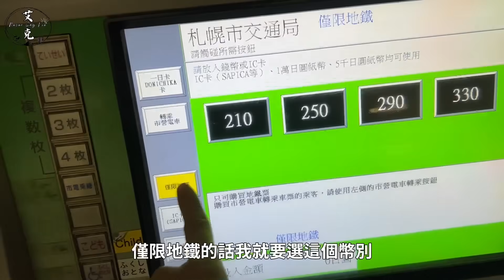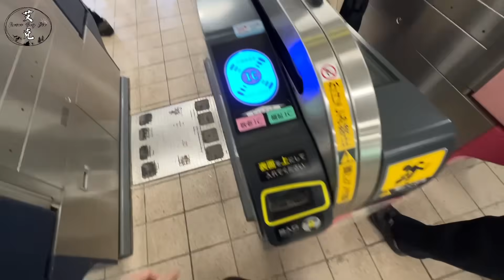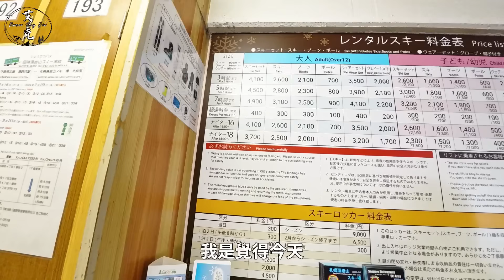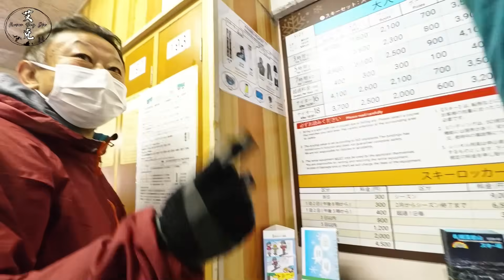想來北海道滑雪必看🔥最適合新手的滑雪場⛷️｜藻岩山滑雪場 ｜北海道十日自由行｜EP2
很感謝所有留言告知艾克正確滑雪的觀念以及提醒⚠️本人已在近期發布新手正確滑雪觀念的檢討影片跟建議分享！⬇️

🔔 別忘了訂閱艾克的頻道@ericoutdoor3
覺得影片很棒對你有幫助！也可以請艾克一杯咖啡☕️
用超級感謝支持我繼續創作😇

📷攝影設備:Iphone13 pro(手機)、insta360 x3、Ace pro(運動相機)

本次北海道旅行使用包款👇：
HANCHOR Breccia 旅行後背包(岩灰)

😎追蹤instagram:aike_neversaydie
如果有什麼問題或想分享的東西，歡迎在下方留言，我會一一回覆!!!

0:00 片頭開場
0:48 前往藻岩山滑雪場
2:23 搭17號公車前往
3:14 租借裝備
4:40 自學開始！堅持下去
7:33 買纜車券
9:41 第一次滑行！反覆練習
12:41 滑雪心得總結！很重要
14::58 最後一滑成果驗收
15:40 後記
16:25 下集預告